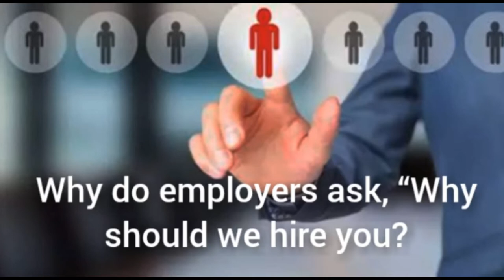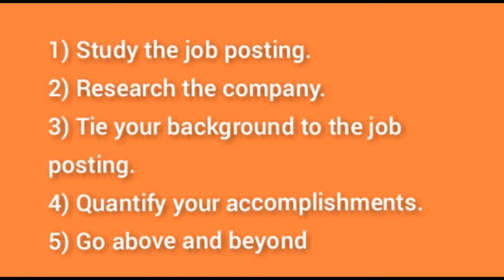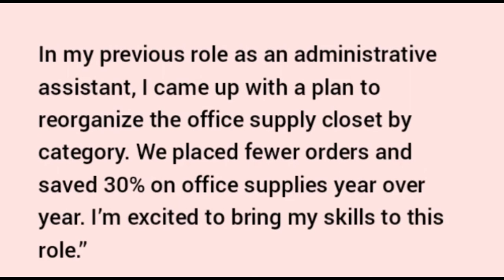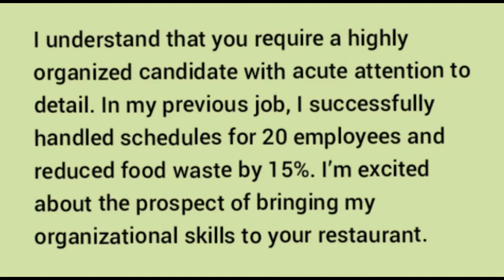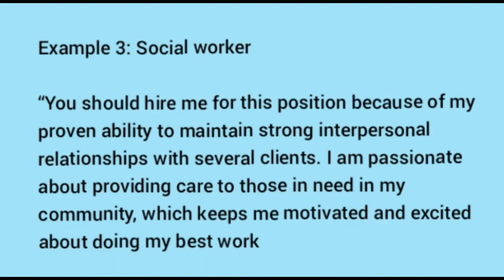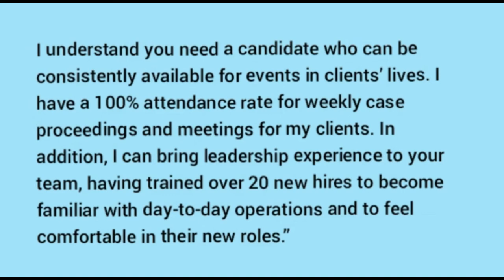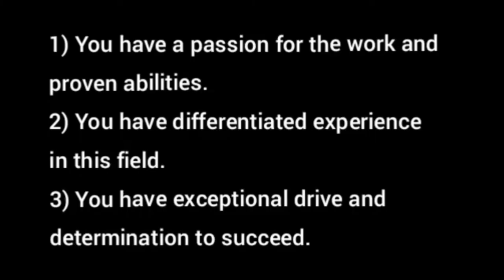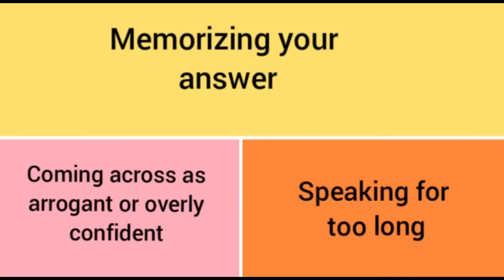why should we hire you best answer || how to answer why should we hire you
HowToAnswer"WhyShouldIHireYou?"
Why should we hire you answer example?
Why should we hire you best answer sample for fresher?
Why should we hire you with no experience?
Why should you be hired for this role?
why we should hire you answer
why should we hire you fresher
why are you a good fit for this position examples
why should we hire you quora
why should we hire you? yahoo answers
what makes you a good fit for this job answer
why should we hire you in bpo
why should we hire you best answer pdf
why we should hire you call center
why should you be hired for this role answer for fresher
why should we hire you for this internship
why should we hire you
why should we hire you answer
how to answer why should we hire you
why should we hire you for this position?
why do you want this job and why should we hire you
best answer for why should we hire you